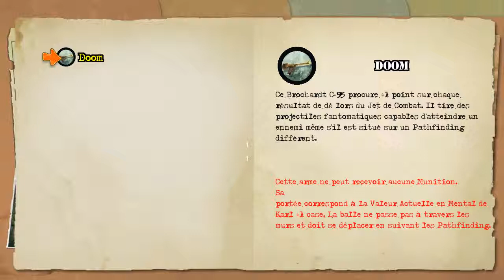Tannhauser Online : Demo automatic combat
Démonstration des résolutions de combat en automatique
Automatic combats  demonstration